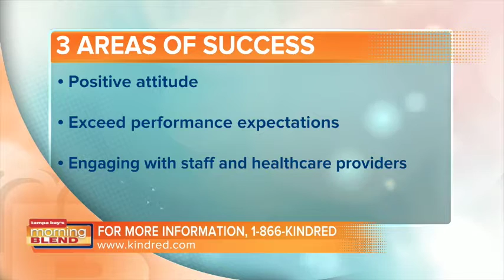Kindred Health Care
Transitional Care